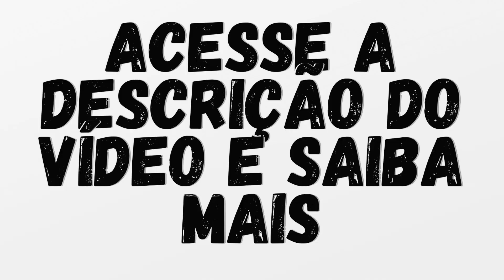VELÓRIO DA ATRIZ BETTY LAGO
VIDA E MORTE ATRIZ BETTY LAGO